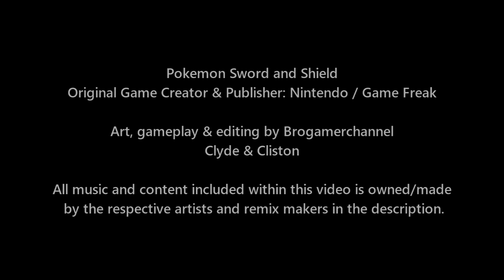Pokemon Sword and Shield: Ash Vs Lillie, Lana, Mallow, Kiawe, Sophocles (Alola Friends)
All Pokemon List

Alola Ash
Pikachu, Rowlet, Lycanroc, Incineroar, Melmetal

Alola Friends
Alolan Vulpix, Togedemaru, Turtonator, Primarina, Tsareena

► Music Credits
Glitchxcity: